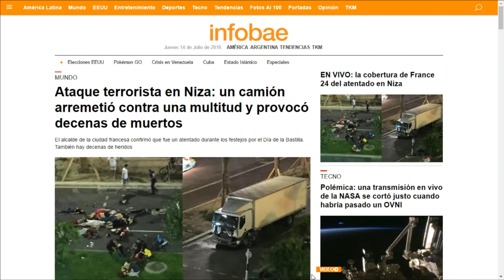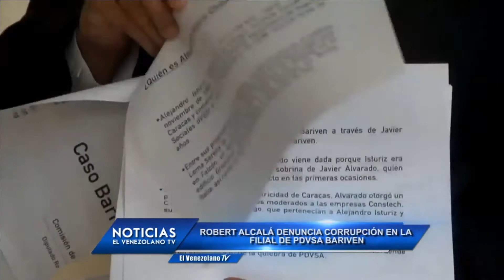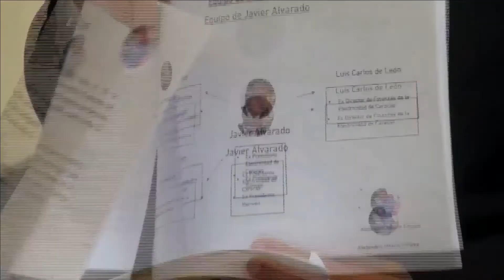Emisión Estelar de NoticiasElVenezolanoTV con @marciasusanatv y @enjovior 14-07-2016 Seg. 02